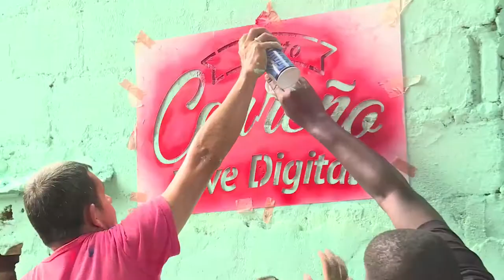Editorial Ministro David Luna C35-N1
El Ministro nos cuenta cómo llegó la red de alta velocidad hasta Vichada para conectar a 47 municipios de la región.